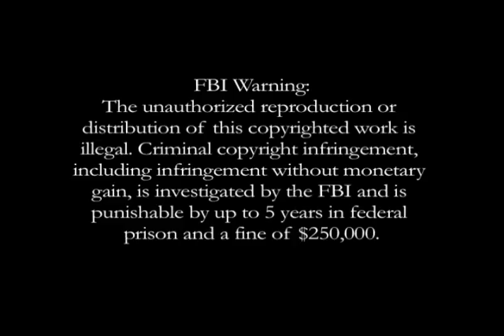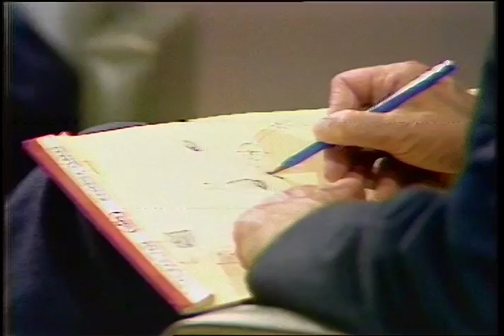Firing Line with William F. Buckley Jr.: In Defense of Policy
Episode S0015, Recorded on September 1, 1971

Guest: Walt Whitman Rostow